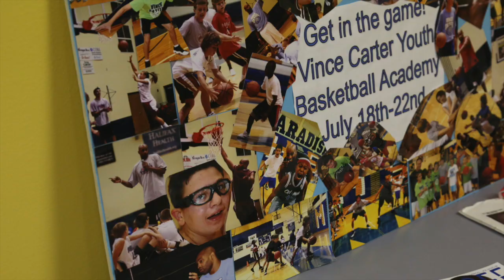Pavlina Osta - Interview Reel (Subscribe to Youtube.com/PavlinaOsta for more:)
Hey! I've got a TON of people you're gonna LOVE seeing:D